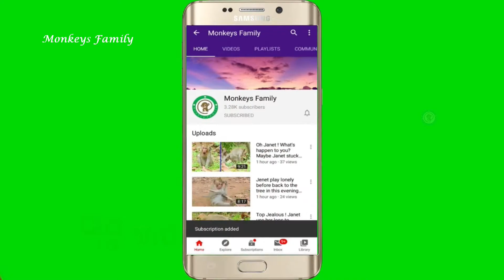Million Pity Brinn...! Brinn got mistreated by gangster Ginger strongly, Ginger big jealous Brinn